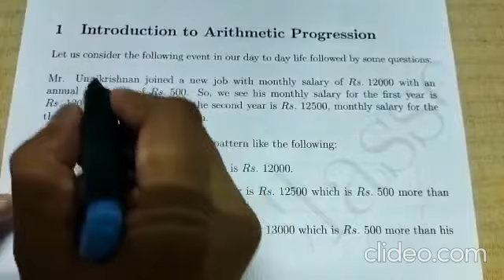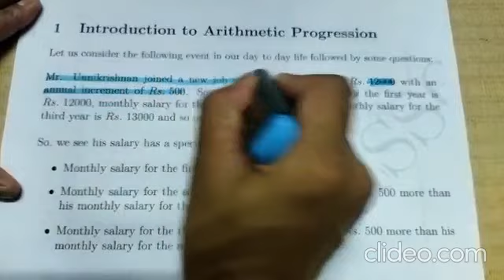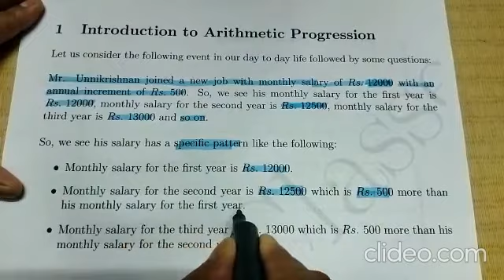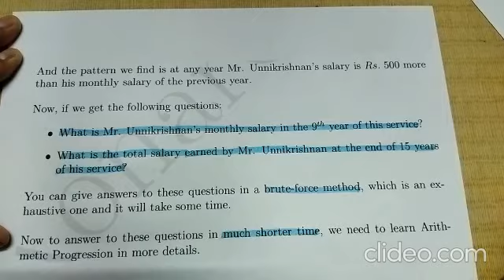Motivation Behind Learning Arithmetic Progression From KonarClasses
Dear Students,

In this video we have explained in brief, the motivation behind learning Arithmetic Progression